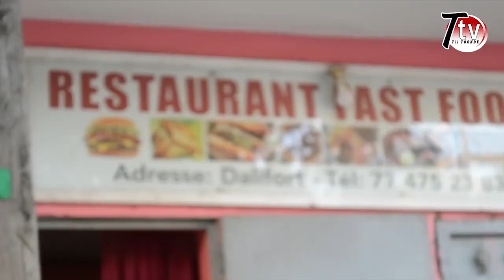KOORKA BOUDAL EP 20